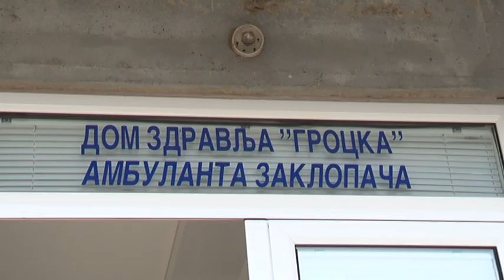Rekonstruisana zdravstvena stanica u Zaklopači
Predsednik Skupštine grada Nikola Nikodijević rekao je na događaju da je naselje Zaklopača posle rekonstrukcije dobilo optimalnu zdravstvenu stanicu u kojoj osnovnu zdravstvenu zaštitu može da dobije 2.500 ljudi.